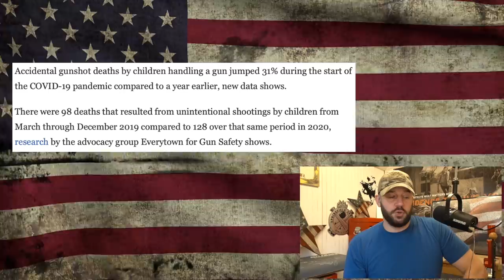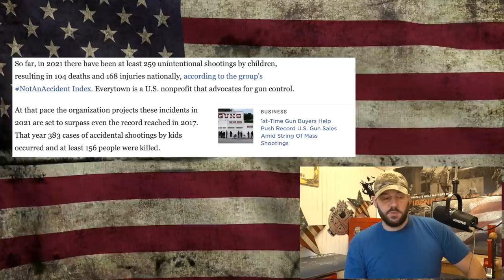Gun Controllers contradict themselves with “Gun Stats” about KIDS… This is TWISTED…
In today's Bullet Point video, we discuss how Bloomberg's Gun Control group Everytown for Gun Safety has stooped to a new low... They are misrepresenting accidental data around kids and firearm accidents... This is a new low, even for Mikey... Let's discuss people!